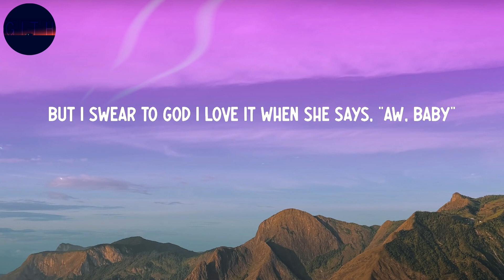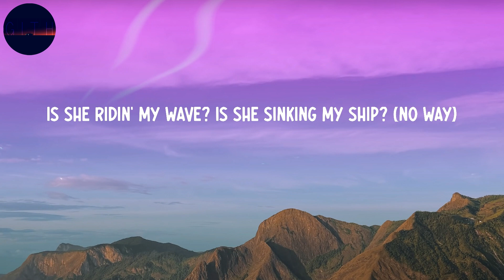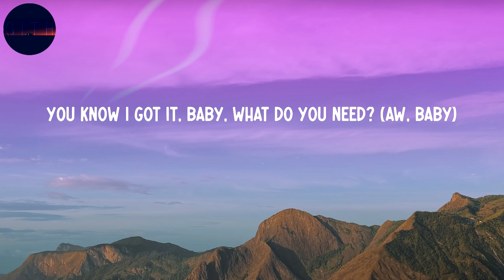Aitch - Baby (Lyrics)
Aitch - Baby

Lyrics:
Aw, baby
Aw, baby
I just wanna love you, baby
Always thinkin' of you, baby
You know I got it, baby, what do you want? (Aw, baby)
You know I got it, baby, what do you need? (Aw, baby)
She like, "I just wanna love you, baby"
She say, "Always thinkin' of you, baby" (yeah)
Aw, baby
Aw, baby
She like, "Always thinkin' of you, baby" (yeah)
Yo, I don't only love her for her the sex (aw, baby)
But I swear to God I love it when she says, "Aw, baby"
She know that she fuckin' with the best
Thinkin' she an angel 'til I put her on the bed (haha)
Gotta chase this money, baby, nothing to be said (aw, baby)
I ain't having no distractions when I'm runnin' up a check (aw, baby)
Every time I leave the crib it got you lookin' at me stressed
But as soon as I'm home (oh, baby, I'm satisfied)
Yeah, face down, ass up, cock it right back
Baby, how you not a model with a body like that? (Aw, baby)
Oh God, when she taught me, she on top of my class
When we fuck I'ma copywrite that (that's mine)
I be on the vibe, money to the side
I'm just tryna live my life (yeah)
Baby, it ain't my fault, I gotta focus on what's mine
Take it easy, give me time (yo, Aitch)
Yeah
You can have it if you rollin' with me (aw, baby)
She like, "Always thinkin' of you, baby" (yeah, yeah)
Still boujie she ain't tryna wait 'til Christmas for gifts (ooh)
If I left would she miss me a bit? (Yeah)
Is she ridin' my wave? Is she sinking my ship? (No way)
And I know you get pissed when you're thinkin' of it (uh)
She like, "Oh baby, I'm satisfied" (woo)
Yeah, yo, now I'm zoned out start to go mental
Always askin' me why I'm never home
I said, "I gotta push my potential"
Wake up lookin' sexy, and she stunning when she pose
Close to perfect when she naked and she curvy in the clothes
Ain't no other brother got her this certi and she knows (yo, Aitch)
She like, "Always thinkin' of you, baby"
Can you rock with me? (Aw, baby)
Nonstop with me (oh, no)
Can you take it to the top with me?
I just wanna love you, baby (I wanna love you, babe) (hahaha)
Always thinkin' of you, babe (thinkin' of you)
Can you roll with me? (Ooh, baby)
All over me (over me)
Can you take control of me?
She say, "I just wanna love you, baby"
Can you take control of me? (Yeah)
I just wanna love you, baby (love you)
Always thinking of you, baby